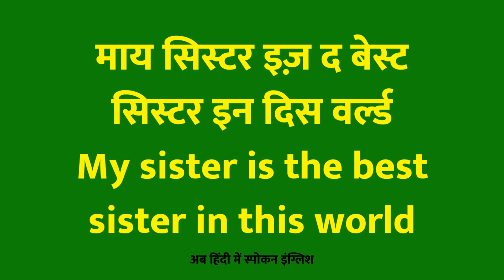My Sister Is The Best Sister In This World Meaning In Hindi